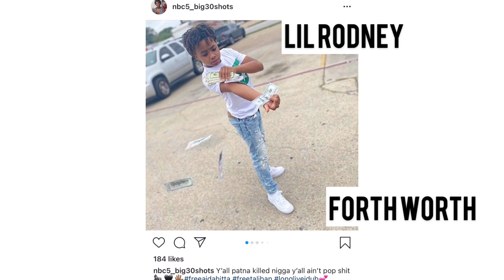Rapper LIL RODNEY SENTENCED FOR SHOOTING BABY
12YR OLD RAPPER SENTENCED FOR SHOOTING 1 year old